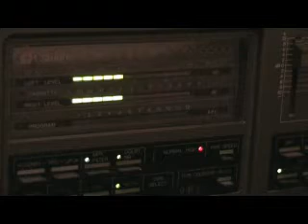MRD Films Pro-Mo V2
This is the second one i made which i thin is better thanthe first.